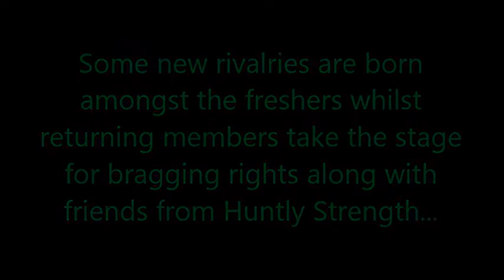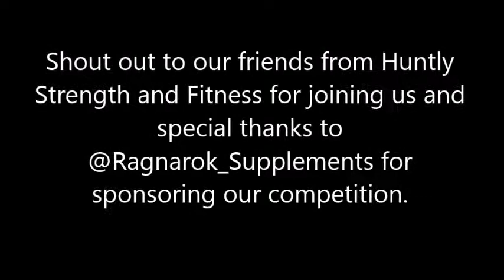AUWC Intra-club Competition November 2017 (Men)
Annual Intra comp where freshers and returning members alike get to go head to head in a friendly but competitive atmosphere and give it their all where it counts - on the platform.